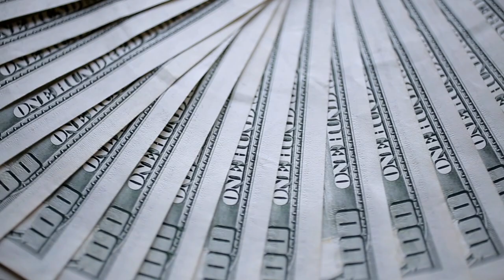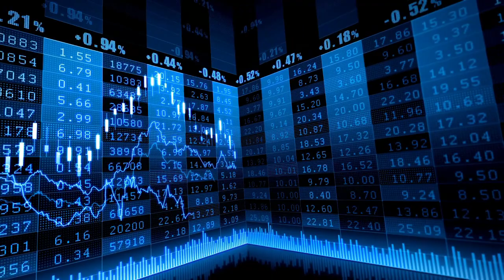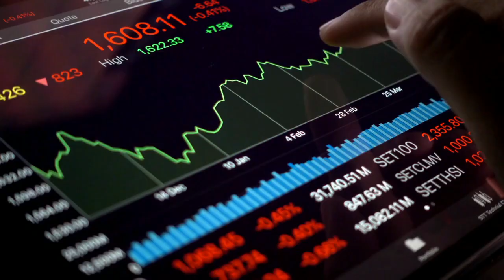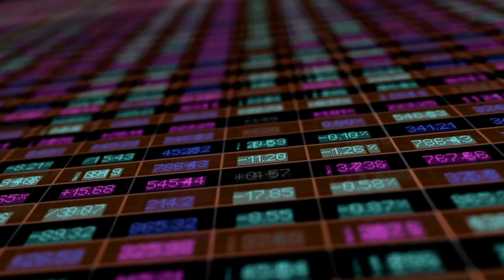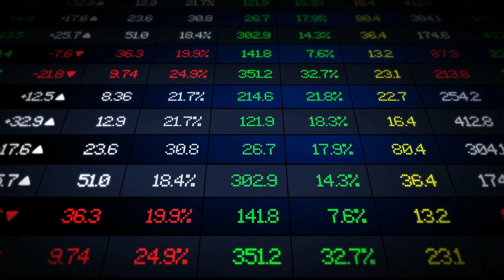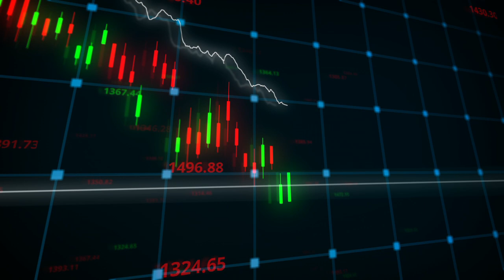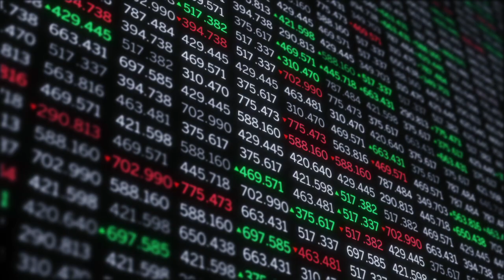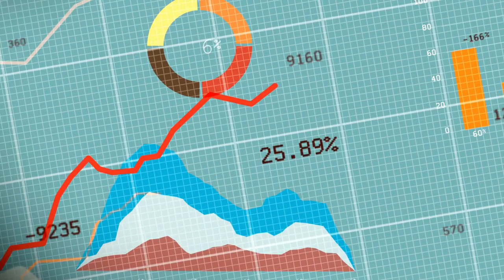Massive Silver Squeeze is Coming This July | Rafi Farber Silver Price Prediction